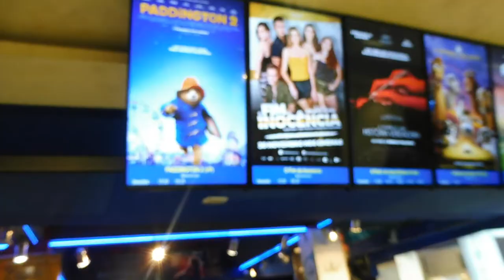Bhangra | Dance | Yo Yo Honey Singh: DIL CHORI (Bhangra)(Punjabi Vlog)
My 25th Punjabi Vlog in Lisbon Portugal,
Title -Yo Yo Honey Singh: DIL CHORI (Bhangra)(Punjabi Vlog)
welcome new year and welcome Yo Yo Honey Singh, best bhangra song